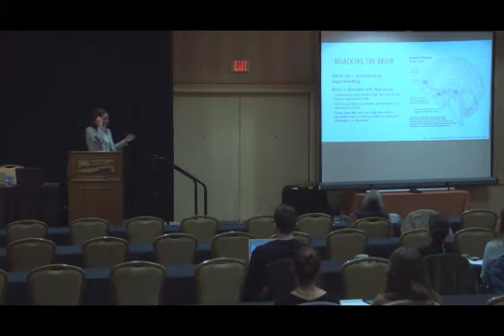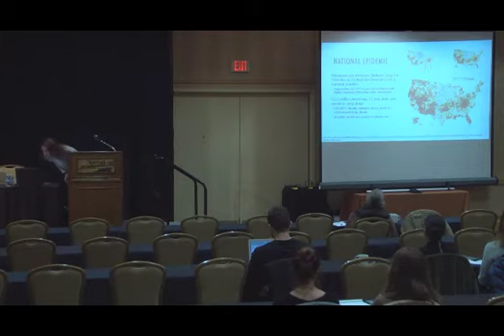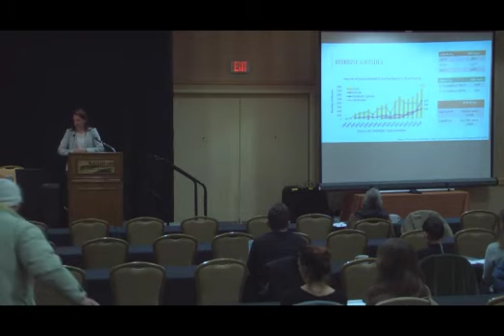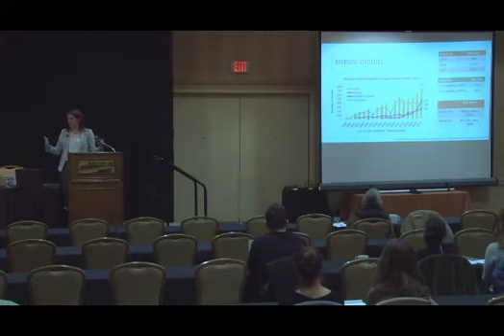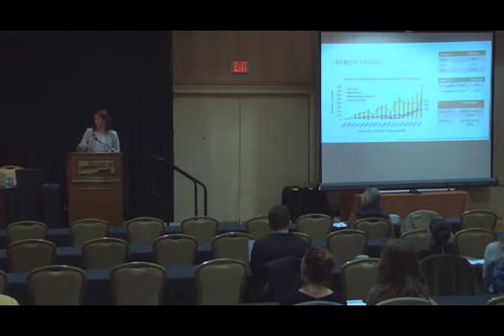Pathways To Recovery - Part 1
By Dr. Lyn O'Connell, Clinical Director at Marshall University, on January 30, 2019, as part of the 2019 Family Court Guardian ad litem Training in Charleston, W.Va.